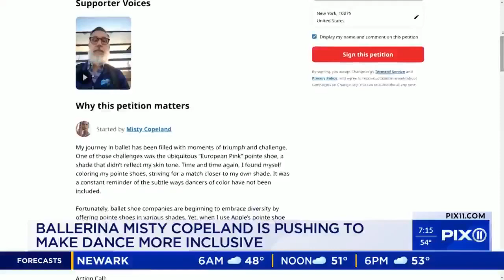Padel Grand Master tournament taking over Wollman Rink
A1 Padel’s Grand Master Tournament will be held at Wollman Rink in Central Park this week.